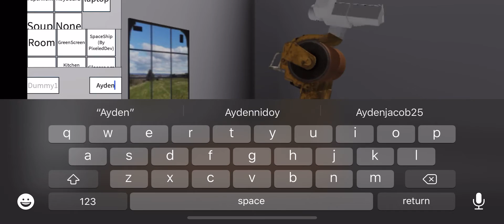Aydennidoy was beating up noobbig234 super hard funny video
Hahahaah